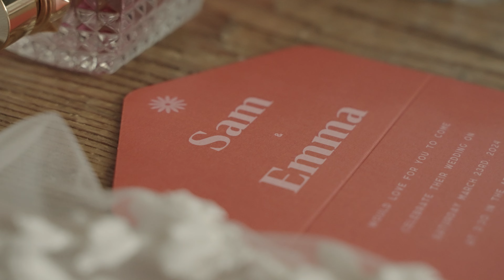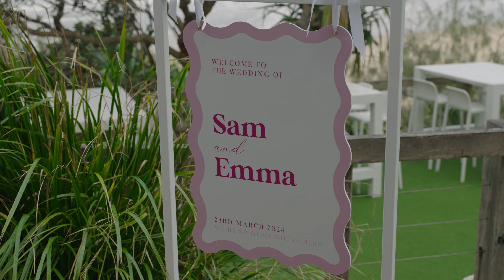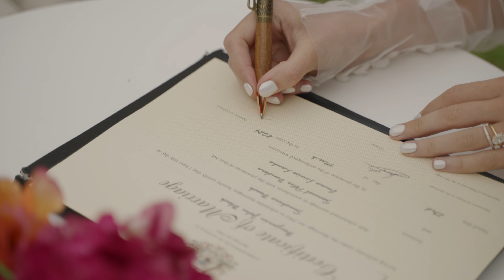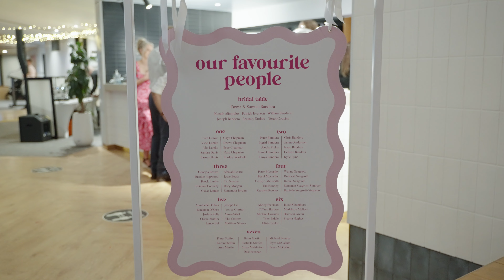Emma & Sam GOT MARRIED | 23.3.24 at Sunshine Beach Surf Club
For Photography & Videography packages with Queensland & Sunshine Coast's #1 wedding photographer for 2023, enquire through my

GETTING REAYD: MB01N0XRA954E7K
CEREMONY: MB015TX634N0WP3
Couple / reception start SYNC ID: MB01C4JYUPV6SW7
RECEPTION SYNC ID: MB01MRHZBVJAEVE
PARTY: MB01G3XXXAGCFZD